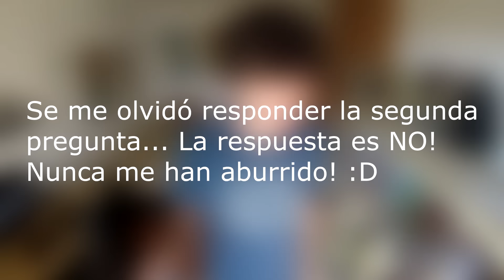Respondiendo vuestras preguntas!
Hoy os traigo un nuevo preguntas y respuestas! Espero que os guste!